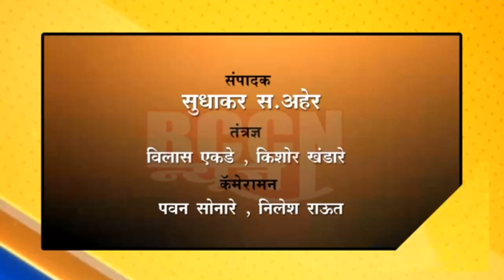सातगाव भु. : व्यावसायिक,फेरीवाले ऑटोचालकांची करण्यात आली कोरोना टेस्ट